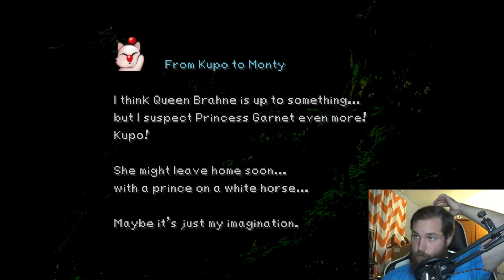FF9 Episode 24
This is a classic game that I loved playing as a kid. I never got to beat it. It's been years since I have played it. Hope you enjoy the game as much as I do.

It really helps out the channel. I usually respond to the comments I can.